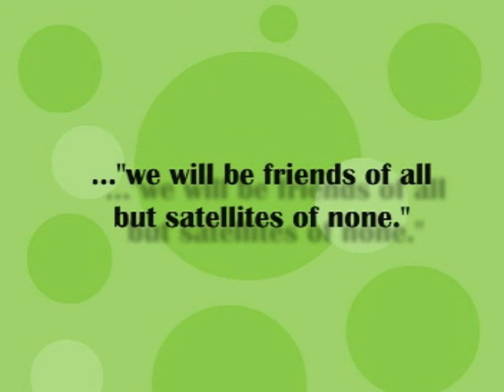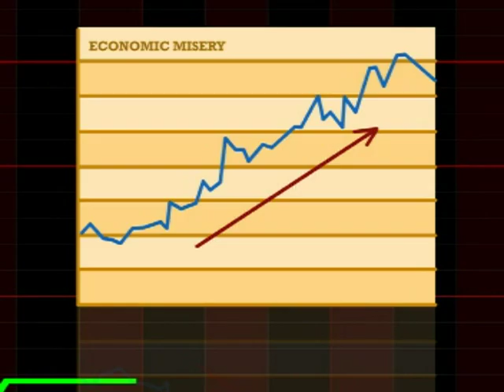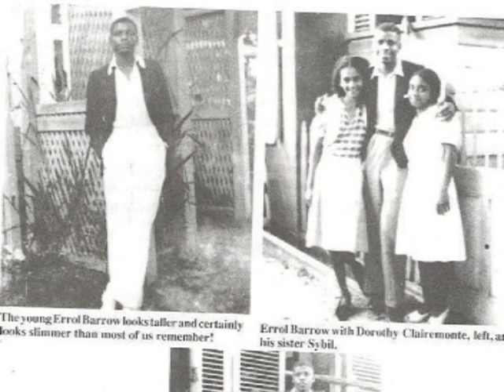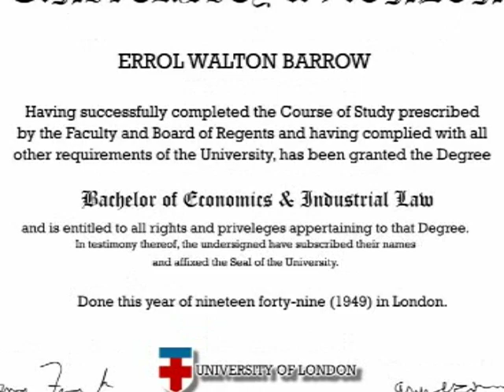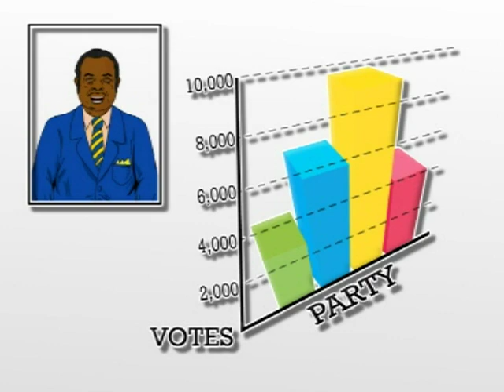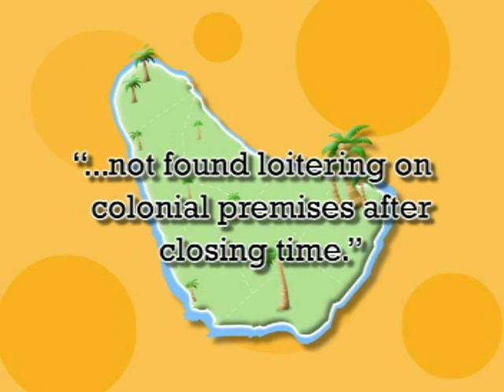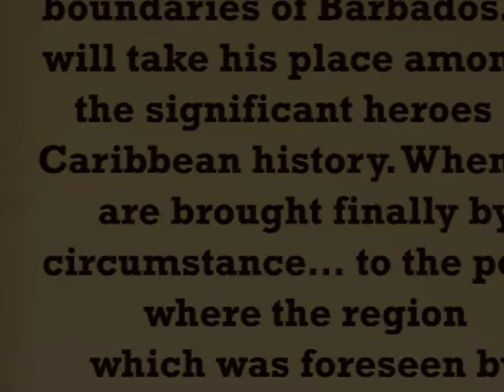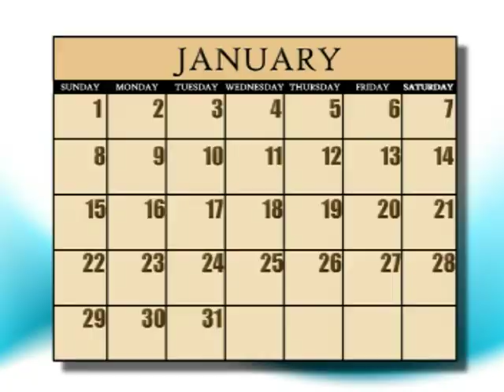Barbados National Heroes (Rt. Excellent Errol Walton Barrow)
A short animation highlighting the achievements of the Right Excellent Errol Walton Barrow, national hero of Barbados.